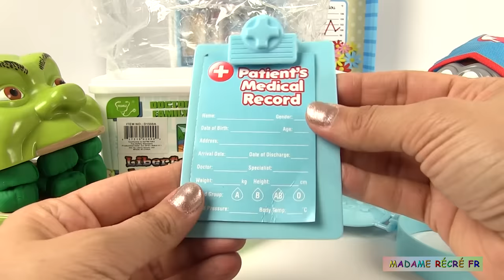Shrek et le Singe Chirurgien Opération avec Mallette Docteur Accessoires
Aujourd’hui, Shrek et le singe vont se retrouver à l’hôpital. Shrek va subir une opération chirurgicale et le chirurgien n’est autre que le singe !!